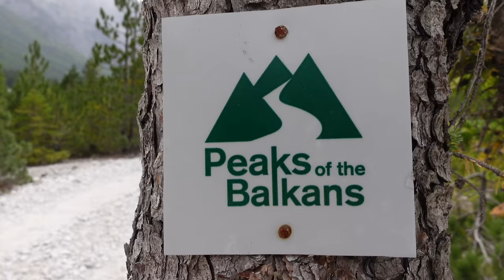Albanien #4: Mit der Koman Fähre rüber ins Valbona Tal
Wir verlassen schweren Herzens das Theth Tal und fahren mit der spektakulären Koman Fähre rüber ins Valbona Tal. Gerade mal ein paar km weit weg vom Theth Tal und dennoch eine 2 Tagestour entfernt.
Unterwegs übernachten wir direkt am Koman See beim Agora Farmhouse & Camping. Im Valbona Tal machen wir eine gemütliche Wanderung und finden schließlich einen netten privaten Campingplatz mit 2 Hundewelpen.

Und...